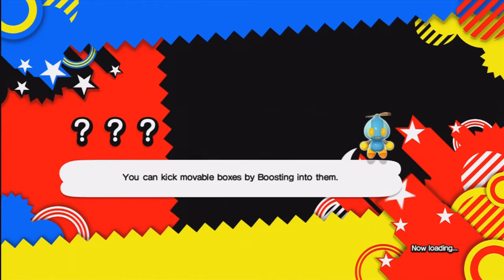Sonic Generations Part 9 - OH MY GOD IT'S A TURTLE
Keith and Andrew have been through two campaigns of Sonic Adventure and one from Sonic '06.  They could really use a break from all the awful, so the decided to take a look at Sonic Generations, the game that everyone seems to call "the good one."

Game description (via Wikipedia):

Sonic Generations is a platform game in which characters control the titular Sonic the Hedgehog in two forms: Classic and Modern, in which they must collect the seven Chaos Emeralds, free their friends and stop a mysterious entity from creating time holes. The game features levels derived from 20 years of Sonic history, spreading across three eras, each having three stages and two bosses from previous games: Classic, Dreamcast and Modern, which are played as either Classic Sonic or Modern Sonic. Classic Sonic's levels are strictly two dimensional side scrolling stages, using classic moves like the Spin Attack and Spin Dash, while Modern Sonic's levels follow the 2D/3D style gameplay of Sonic Unleashed and Sonic Colors, featuring techniques such as boosting and homing attacks. As well as classic power-ups such as Invincibility and Speed Shoes, certain levels have unique power-ups, such as skateboards in City Escape and Wisp powers in Planet Wisp.

Classic and Modern Sonic begin the game with six lives, which are lost when they suffer any type of damage with no rings in their possession, or fall into a pit. More lives can be earned by getting 100 rings or finding a symbol to collect their lives. If the player runs out of lives, the game is over. However, the game can be continued by selecting "Yes" at the "Try Again" screen.

Each zone consists of a main act for each Sonic, as well as 10 challenges such as beating an opponent to the goal or finishing a stage with limited rings. A Skill Shop allows players to use points earned from high scores to unlock upgrades such as abilities, shields, and even the original Sonic the Hedgehog Genesis game. Completing challenges, as well as finding Red Star Rings hidden in each of the main Acts, unlocks additional skills, as well as bonus concept artwork and music. The music can then be played in any stage, challenge, or boss fight. There are also online leaderboards for two modes: Ranking Attack, which challenges players to obtain the best time and score on each level, and 30 Second Trial, which challenges players to see how far they can get through a level in 30 seconds.

The 3DS version follows similar gameplay to the Sonic Rush series for Modern Sonic, and features a different set of levels to the console and PC versions, some of which directly recreate the layouts of classic Mega Drive levels. As opposed to the Skill Shop in the console version, abilities are unlocked as the game progresses, with Classic Sonic learning a Homing Attack and Modern Sonic learning a stomp. Exclusive to the 3DS version are Special Stages, similar to those of Sonic Heroes, in which players must collect spheres in order to gain boost to chase after a Chaos Emerald. The game features 100 mission stages that are unlocked either by progressing through the game, meeting other players on Streetpass, or spending Play Coins, as well as both wireless and online multiplayer modes, in which two players can race against each other.